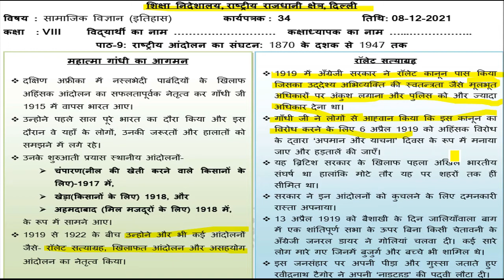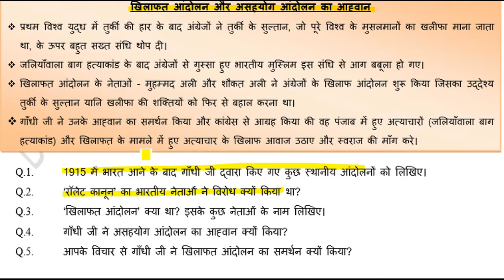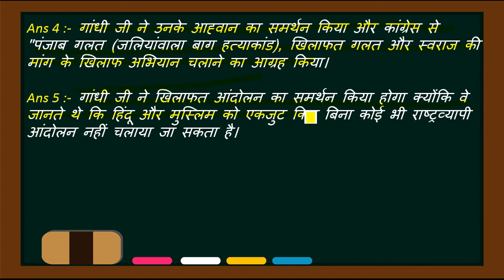Social Science Worksheet 34 Class 8 (8/12/21)Hindi Medium | Worksheet 34 Sst Class 8 | Answers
class 8 Worksheet number 34 social Science
Worksheet 34 Worksheet 34 class 8th
social Science class 8th Worksheet 34
class 8th Worksheet number 34 social Science
Worksheet number 34 social Science class 8
Worksheet number 34 class 8 social Science